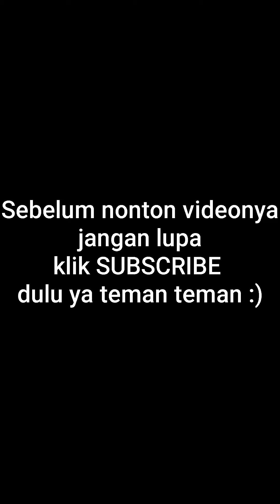Mencari mainan bebek berenang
mencari mainan bebek mainan berenang

tonton juga video mainan kereta api thomas

aideul-ui jangnangam-eul chajgo
أبحث عن لعب الأطفال

Kodomonōmocha o sagashiteimasu
공룡

gonglyong